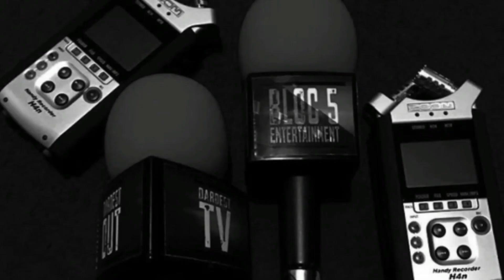RIPPED FITNESS ( SPOKEN WORD ) WORDS 2 DEM WISE ( REAL LIFE WORD PLAY )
DARDEST TV DOWN IN THE ROADZ OF BRIXTON WITH CAMDEN'S VERY OWN RIPPED FITNESS  GIVING YOU SOME REAL TALK SPOKEN WORD ON THE STATE OF AFFAIRS WE ARE GOING THROUGH IN THIS LIFE . AT THIS TIME . MAKE SURE YOU SOAK THIS ONE IN . ITS YOUR KIDS IS FUTURE OUT THERE .TAKE A INTEREST . TRY TO HELP . DO SOMETHING DIFFERENT . DON'T BE A SHEEP . DON'T WALK AROUND WITH YOUR EYES WIDE SHUT . OPEN THEM .  AND LOOK OUT FOR MORE FROM @r1pped_fitness IN THE NEAR FUTURE . BIG UP TO HIM FOR WORKING WITH ME . AND BIG UP TO ALL THEM WALKING WITH ME . DON'T MISS THE FOOTSTEPS OUT HERE . ONE .

ANYONE WISHING TO GET AT RIPPED FITNESS TO TALK ABOUT THE STATE OF AFFAIRS OUT HERE OR HELP AND FOLLOW THE MOVEMENT . HE IS AT INSTAGRAM ON @r1pped_fitness GET UP THERE .

WALK WITH ME OUT HERE

YOUTUBE  DARDEST TV ( REAL TALKS )

DON'T MISS THE FOOTSTEPS